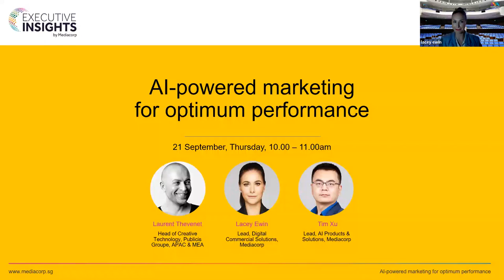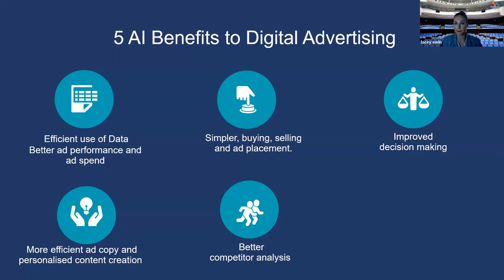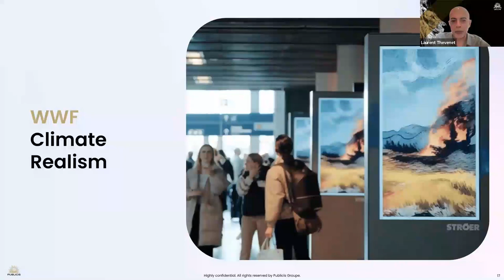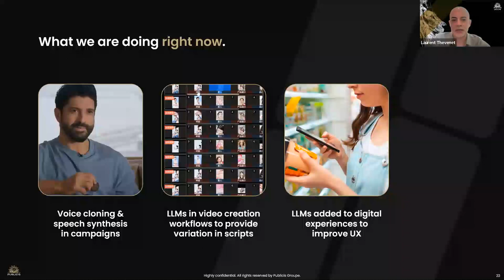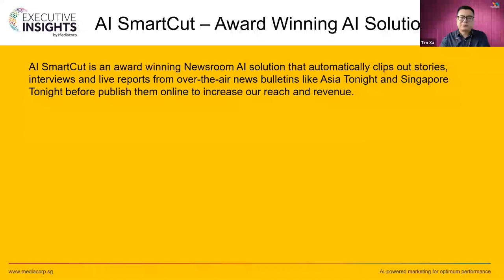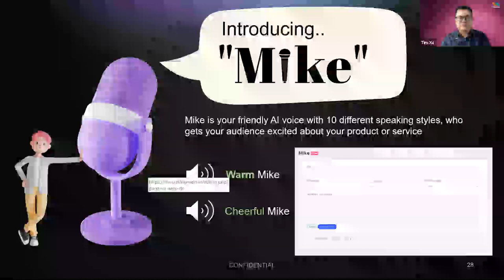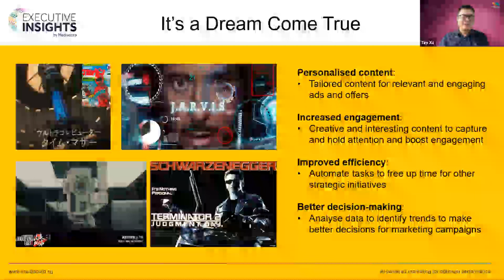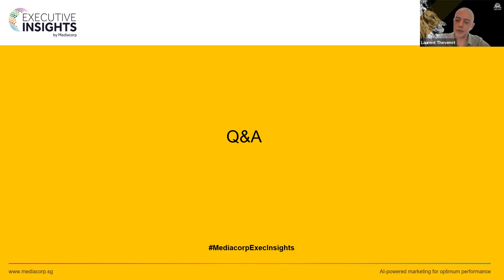Executive Insights by Mediacorp: AI-powered marketing for optimum performance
AI has transformed the world of marketing and is expected to drive enormous changes. Discover how AI enhances customer relationships by generating automated decisions based on data analytics, observing audience behaviour and economic trends. Learn what are the best AI marketing tools to optimise your campaign performance.

Speakers
Laurent Thevenet, Head of Creative Technology, Publicis Groupe, APAC & MEA
Lacey Ewin, Lead, Digital Commercial Solutions, Mediacorp
Tim Xu, Lead, AI Products & Solutions, Mediacorp